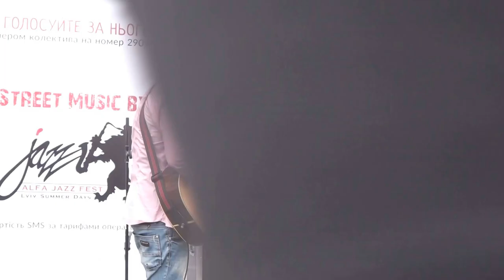Frumin & Galaydyuk, #1 Gypsy Jazz на Alfa Jazz 2017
Telegram FolkRockVideo Frumin & Galaydyuk на Alfa Jazz Fest 2017
Записано 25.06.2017 на площі Ринок в рамках фестивалю вуличної музики Alfa Jazz Street Music від Alfa Jazz Fest 2017 (Альфа джаз фест 2017)

Джаз-мануш (jazz-manouche) — европейское направление джаза, известное также как цыганский джаз (gypsy-jazz) и цыганский свинг (gypsy-swing).

Фолк, фолк-рок, етно, вуличні музиканти та інші музичні  відео на каналі